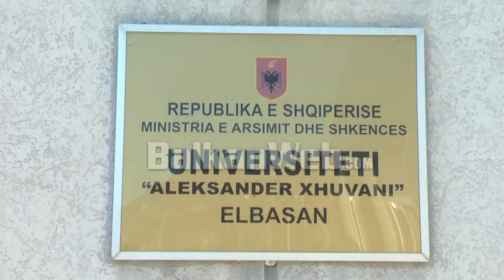Aheng në Universitetin e Elbasanit, rektori feston 55-vjetorin mes kolegëve